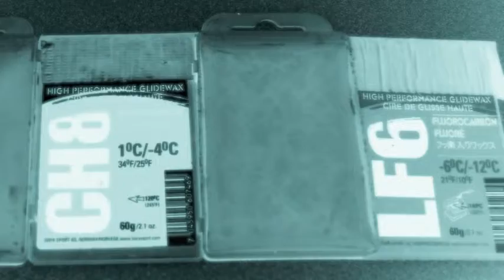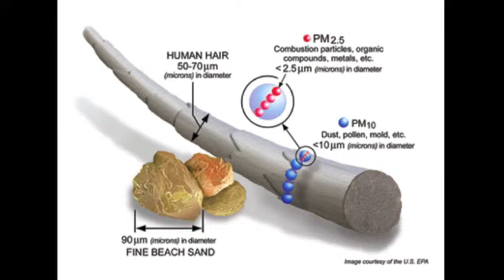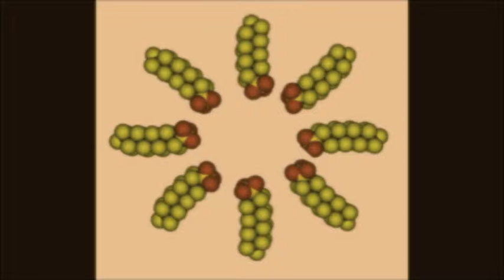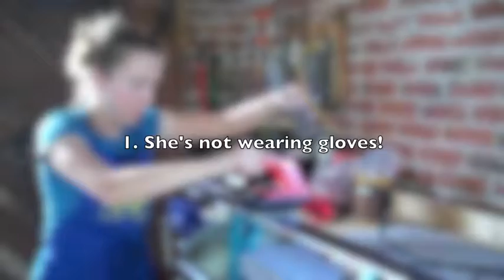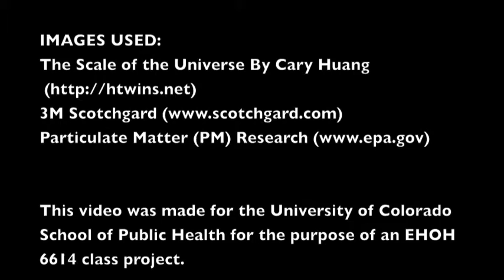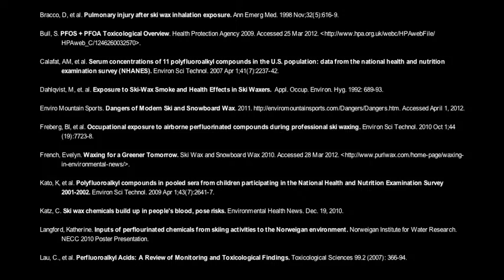Waxing is Taxing!